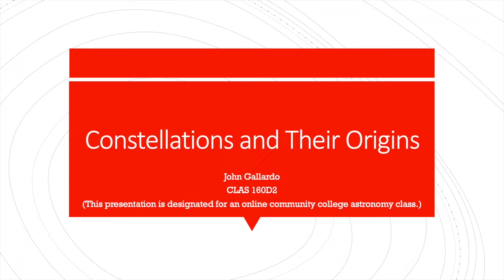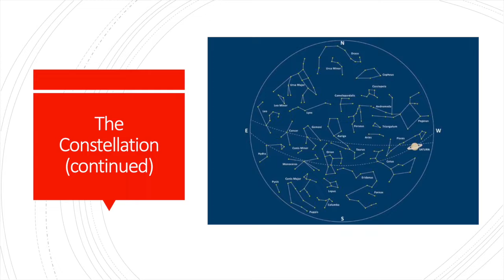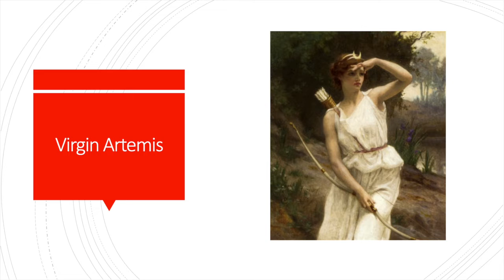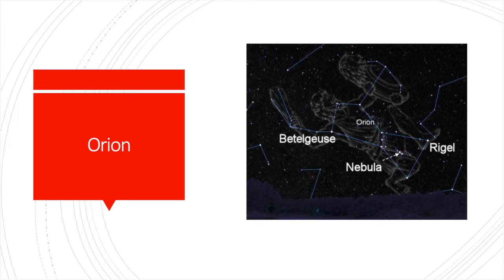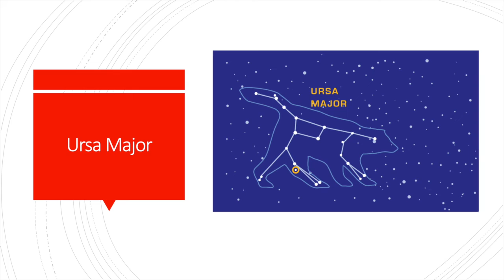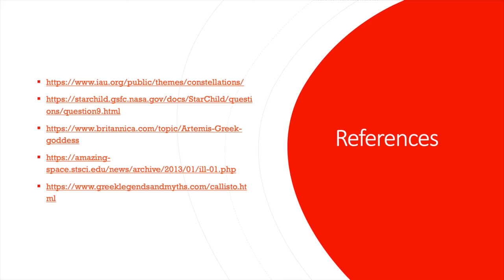Artemis Annotation 1 CLAS 160D2 John Gallardo